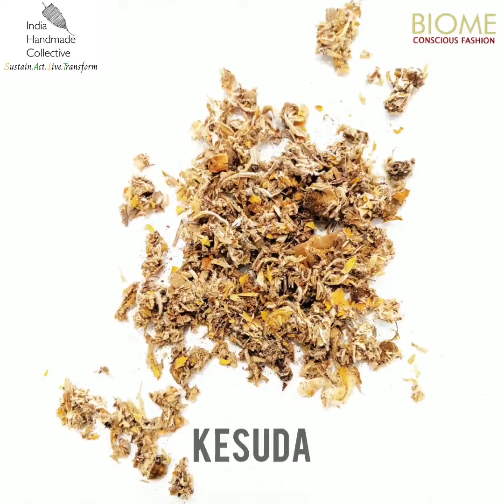Natural Dyeing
India handmade collective is proud to launch its series of awareness videos.  The first of which is a short video on natural dyeing by one of our members, Namarata Manot from Biome conscious fashion. She not only talks about the advantages and planet friendly nature of natural dyes but also the perils of synthetic dyes.